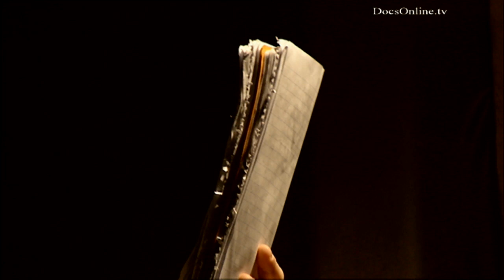Brainpower recording in New York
Scene from 'Dutch Touch', a documentary by director Ulrike Helmer. If your interested in the full high resolution version, please visit:

Story

Dutch Touch is a clear-cut, fast-paced musical documentary about the Dutch hip-hop scene. The film focuses on commercially successful rappers like Brainpower , the (by choice) underground operating rapper Duvel and the rising star Jay Collin. Through the streets of Southeast Amsterdam, past Rotterdam's river the Maas to the Hip Hop cradle in New York filmmaker Ulrike Helmer follows a number of MC's and their crews at different points in their career during a year. A must see for Rap fans.